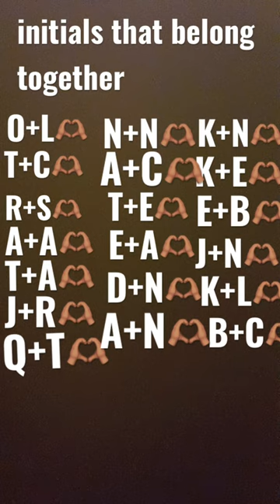initials love shorts gettogether